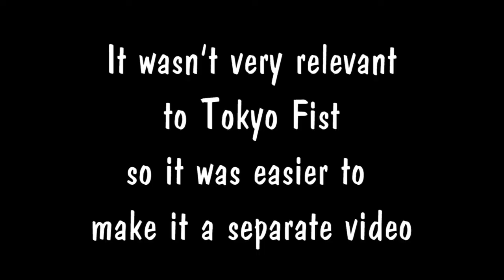Japanophiles Episode 1 EXTRA: Bullet Ballet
One more Tsukamoto video after this and then we've finished up what I like to call "Shinya Tsuka-Month-O"